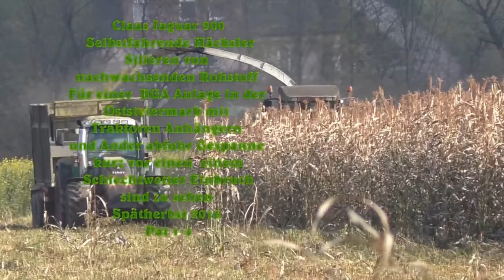Claas Jaguar 900 mit 6 Meter Direktschneidwerk beim Silieren von nachwachsenden Rohstoff für einer B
Claas Jaguar 900 mit 6 Meter Direktschneidwerk beim Silieren von nachwachsenden Rohstoff für einer Biogasanlage in der Oststeiermark im Spät Herbst